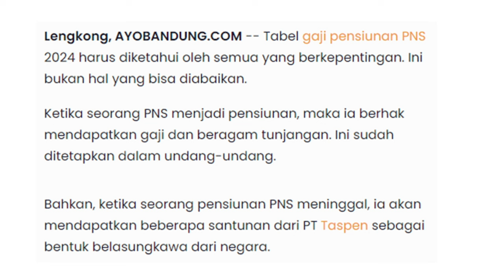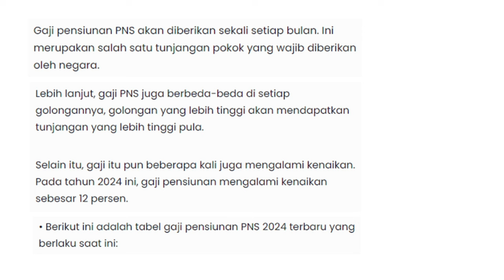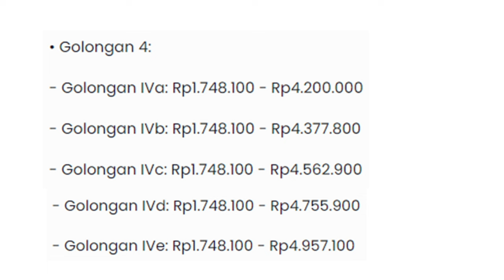Tabel Gaji Pensiunan Sudah Berubah || Berikut Perubahan Gaji Terbaru Tahun 2024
Assalamualaikum wr.wb
Bpk/Ibu informasi yang akan admin sajikan adalah terkait gaji pokok yang mengalami perubahan, hal ini dampak dari kenaikan gaji pensiunan sebesar 12%. Tentnya dengan kenaikan gaji tersebut berpengaruh terhadap penghasilan para pensiunan. Selengkapnya silahkan disimak sampai selesai  @kangedibae